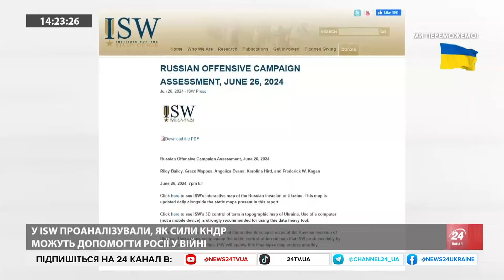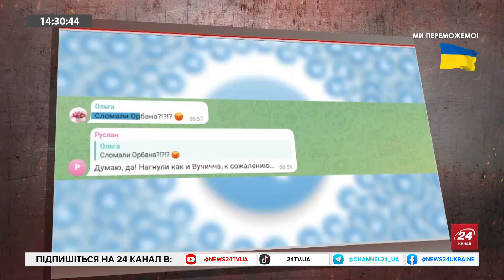Віктор Орбан у Києві: є перші заяви. Реакція на РФ. Вибори у Франції: чого очікувати?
Політолог, експерт-міжнародник Максим Несвітайло обговорив такі теми:
- Візит Віктора Орбана до Києва
- Вибори у Франції
- Перші заяви Орбана та Зеленського
- Реакція на РФ на візит Орбана